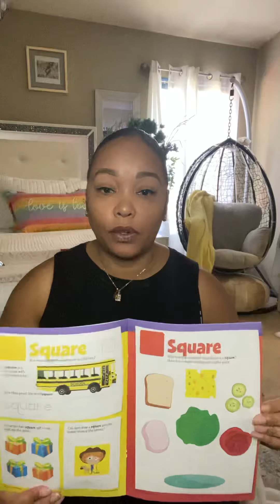Introducing Me and My Family! New channel Alert 🚨